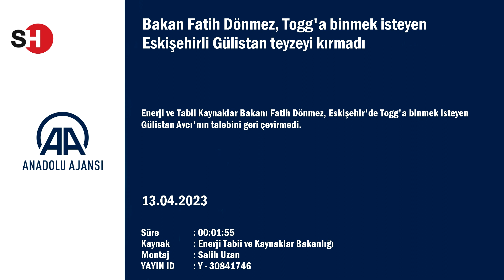BAKAN FATİH DÖNMEZ YAŞLI TEYZENİN TOGG HAYALİNİ GERÇEKLEŞTİRDİ!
Enerji ve Tabii Kaynaklar Bakanı Dönmez, Eskişehir'de "Öbür dünyada sorarlarsa 'Togg’un yanında durduk, bindik' demek isterim” sözlerini kullanan Gülistan teyzenin Togg' hayalini kırmadı. Dönmez Gülistan teyzeye Eskişehir sokaklarında Togg turu attırdı.

▶️ Metehan Demir ile 'Gündem': shorturl.at/kuyIK
▶️ Ceyhun Bozkurt ile 'Haberin Olsun': shorturl.at/bcfLX
▶️ Dosya-Haber: shorturl.at/impz9

shorturl.at/GHORU